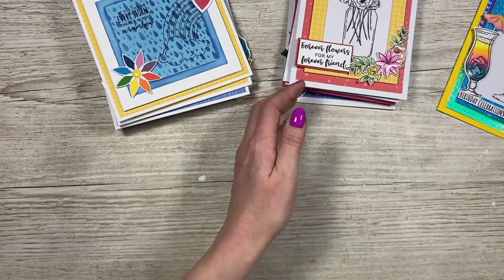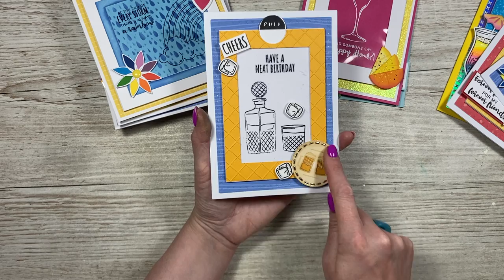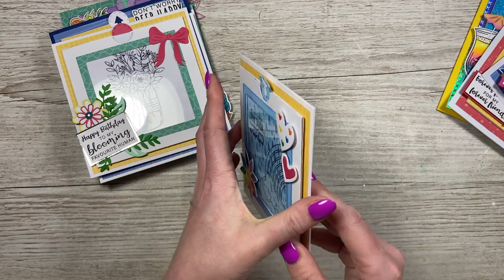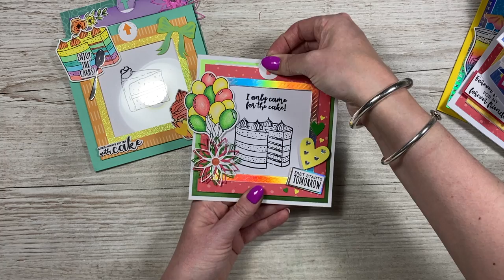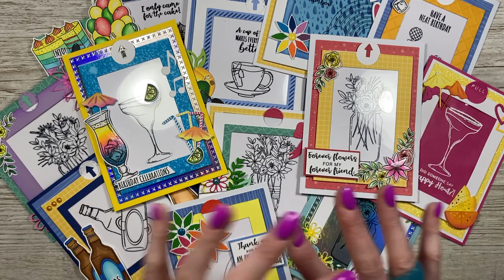My NEW Magic Picture Slide Collection!!! Kinetic Cards | ALL Occasions.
Let me show you my new Magic Colour Slide collection. This fun kinetic card style can be used for many occasions and with any stamps.

Black Stazon Ink.
Acetate sheets.

★★★ BELOW IS A LIST OF MY MOST USED AND LOVED TOOLS & PRODUCTS ★★★
Mini Desk Die-Cutting Machine
Collall Glue
Cheapest for 1000ml in UK
Or on Amazon
Beacon 3 in 1 is very similar and more available in the US, Canada, and Australia.
Quick grab glue I use for small areas.
My white smooth cardstock is 300 gsm.
From Amazon
My Pink & Purple Scoreboard by Hunkydory.
My metal rulers.
A5 clear plastic wallets pack of 100 for my stamps & dies.
Magnetic sheets. I cut A4 sheets in half to fit in the clear pockets above.

Sam